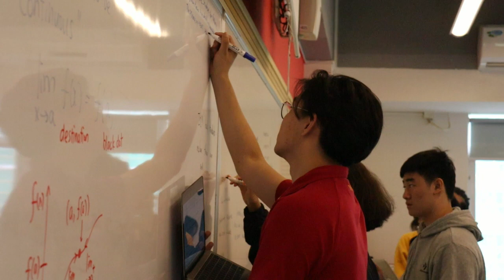What's NCPA All About?